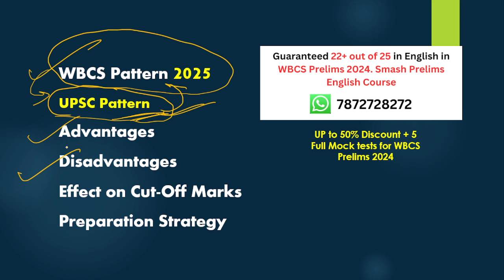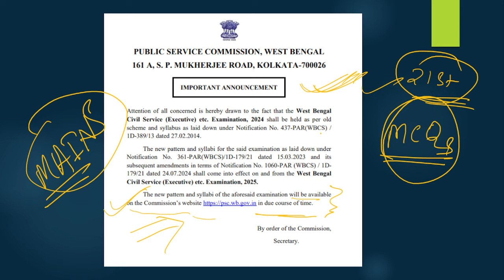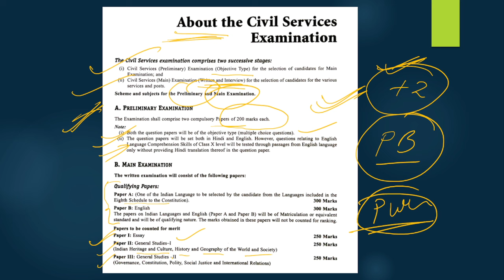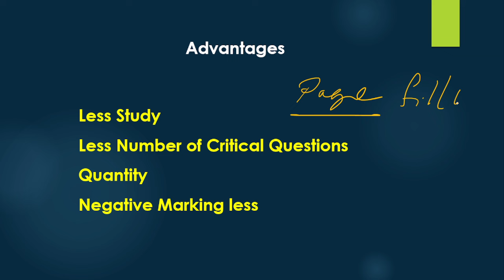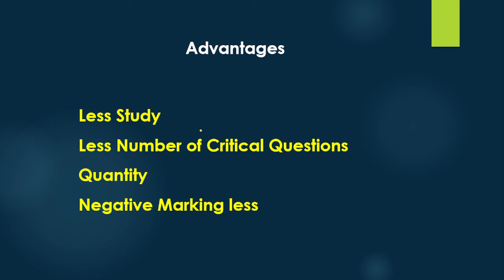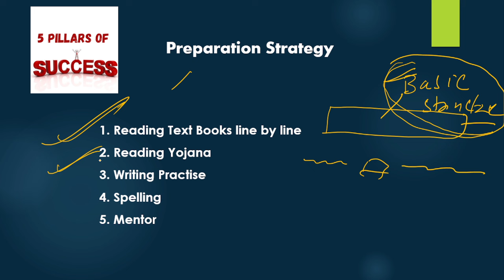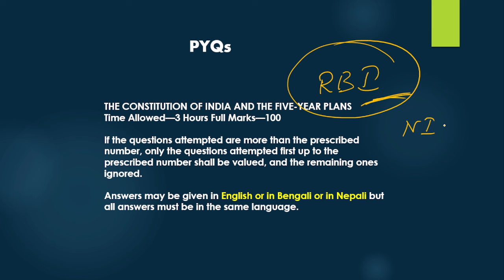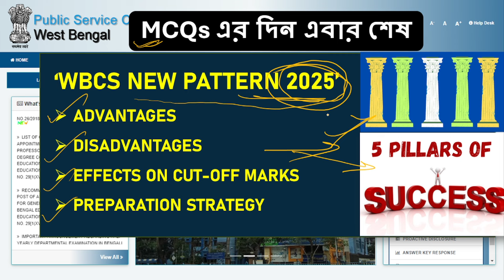MCQs এর দিন এবার শেষ WBCS New Pattern & Syllabus 2025 details wbcssyllabus2025 WBCS Preparation